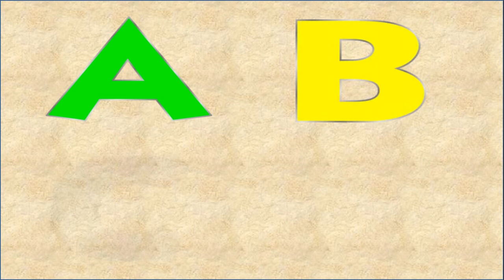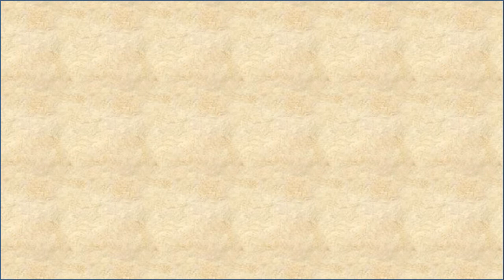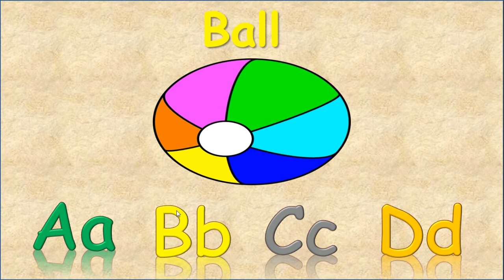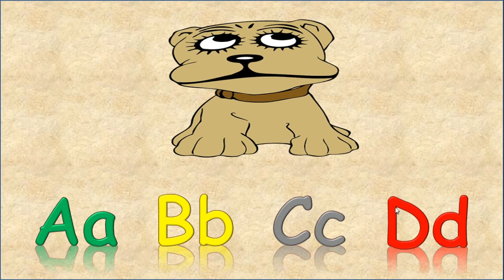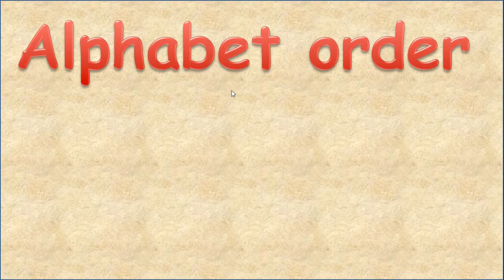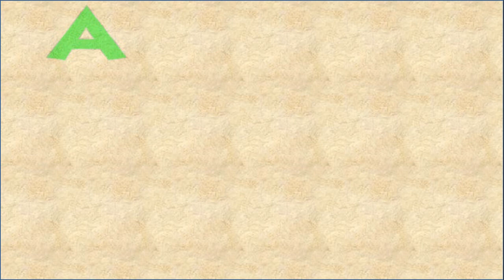ABC for Kids